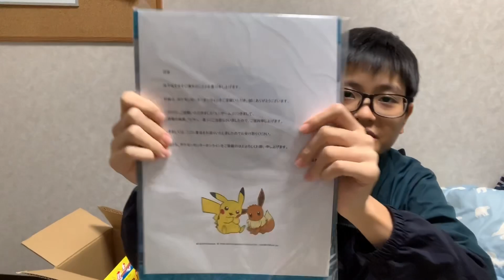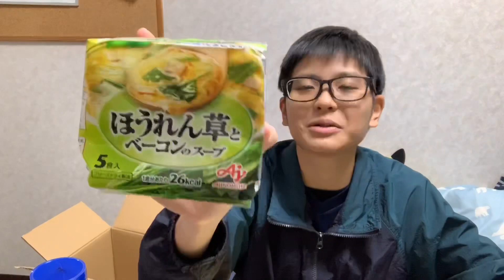わくわく仕送り2019 11月編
沖縄から世界へワクワクを発信！！